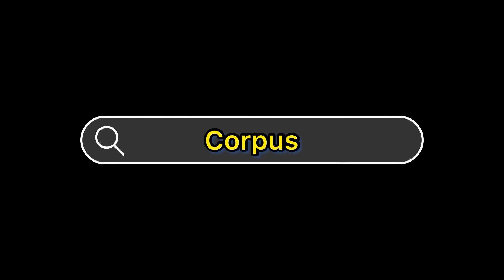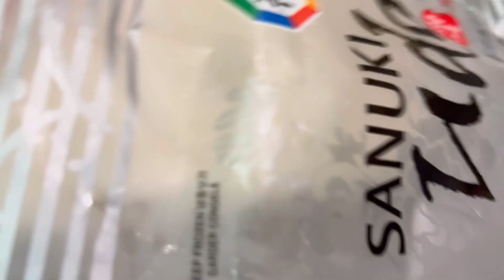SPICY UDON DISH with SHRIMP and CRISPY TOFU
Ingredients
garlic
onion leaves
chili flakes
devieined shrimp
soy sauce
oyster sauce
ground black pepper
udon noodles
fried coated tofu